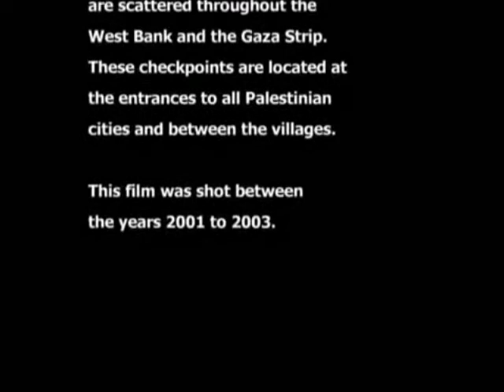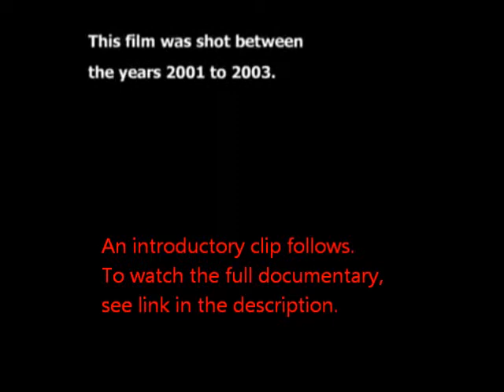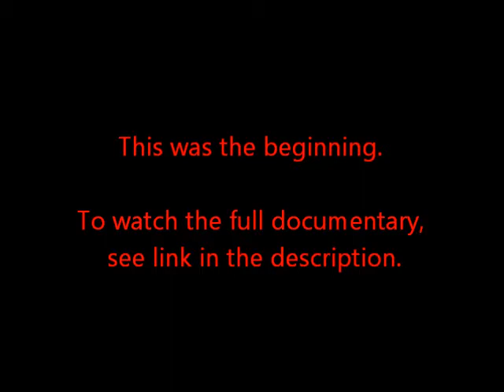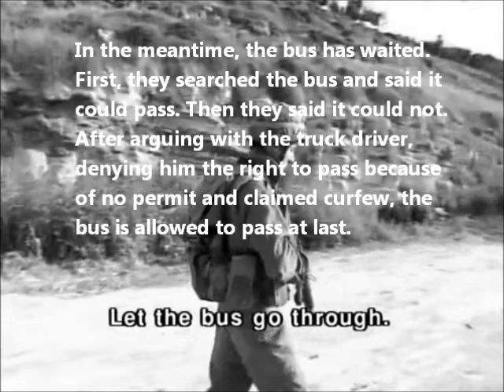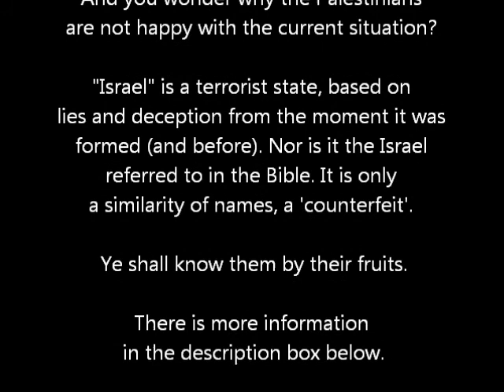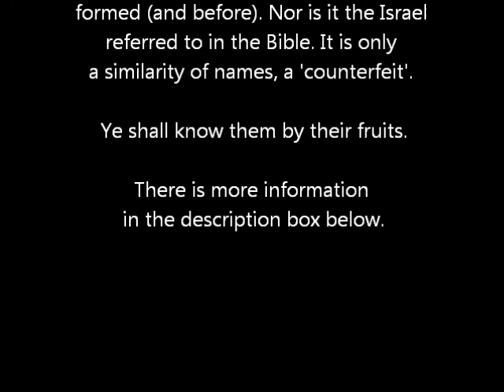Checkpoints - Nobody knows about us here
Introduction and still images to  "Land of the Settlers", a documentary by Chaim Yavin about checkpoints and everyday life in the occupied West Bank.

Link to full documentary (in six parts)

Link to full documentary, all in one (but slightly lower resolution)

VERY IMPORTANT TO READ (history that is being erased):
Why I Call Myself a Holocaust Denier by Paul Eisen

Most photos missing from the above history.
Here, in more recent times, from 2001, a few photos still remain to document the crimes:

The Only Planet of Choice - Essential Briefings from Deep Space
(choose approprate link in the top left-hand corner)